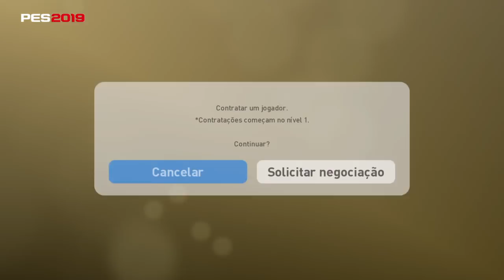PES 2019 - COMO CONSEGUIR TREINO TÁTICO NO MYCLUB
TRANSMISSÕES AO VIVO - TER, QUI e SEX AS 21:30H